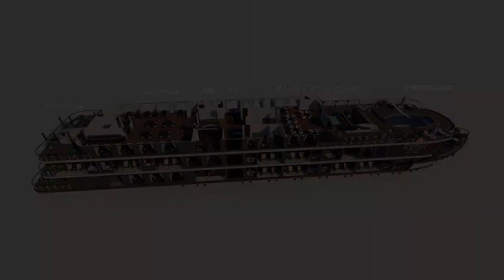Heritage Cruises and Partners